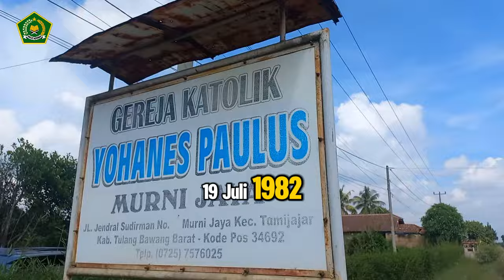EVEN PENYULUH AGAMA KATOLIK TELADAN 2024 |Nikolaus Oran Kaha, S.Kom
NAMA : NIKOLAUS ORAN KAHA
PENYULUH AGAMA KATOLIK NON PNS

KELOMPOK BINAAN :
1. KBG/LINGKUNGA
2. OMK (ORANG MUDA KATOLIK)
3. KELUARGA KATOLIK

WILAYAH PENYULUHAN : PAROKI ST. YOHANES PAULUS II MURNIJAYA,  KEMENAG KABUPATEN TULANG BAWANG BARAT, LAMPUNG

EVEN PENYULUH AGAMA KATOLIK NON PNS TELADAN 2023